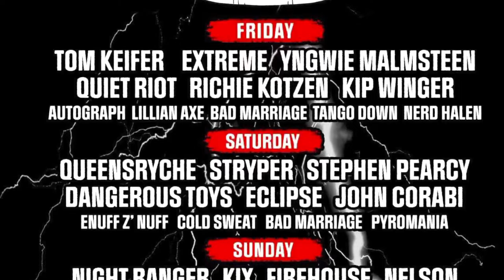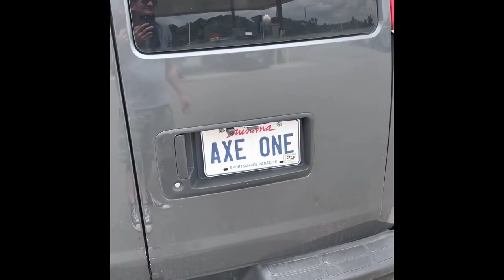Lillian Axe tour diary #2. On the road to Gatlinburg.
Some behind the scenes footage on the road to Monsters On The Mountain.